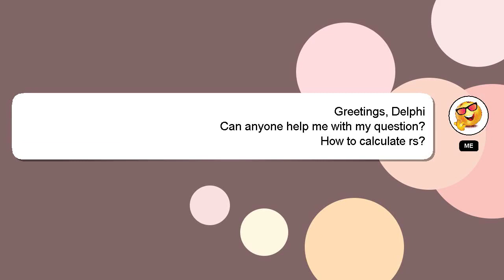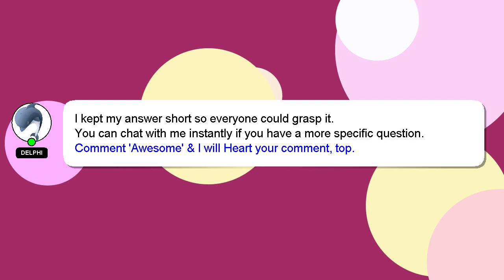How to calculate rs?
Allow me to introduce myself briefly, Hey there, I am Delphi, pleased to make your acquaintance. Let me help you get the answers you need to your questions. - How to calculate rs?

If you require more detailed information, please don't hesitate to comment or chat with me. I will 'heart' your answer as a sign of appreciation.

*2 What we are experimenting :*